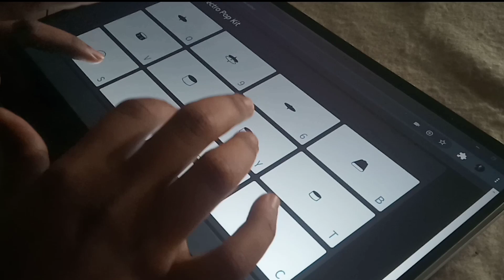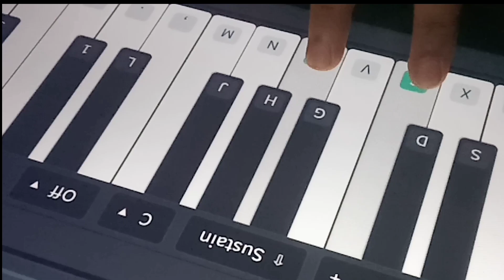SCAM 1992 BGM Theme Cover by AMIT PATIL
It takes a week to create this BGM.When i was making this cover track, i lost my files twice, so i want to make it again and finally,I created this..
I used Bandlab Online software to create this as it has easy to use, by using different kits like drum pad ,sinister kit ,lofi and grand piano formats and string orchestra for this.
Only vocal is from original theme ...but I edited it..
 This is my first attempt to create a multitrack cover for any theme. I have done this on my Maroon 5 Memories cover video ,but on a small extent...

So, I hope everybody will like it, and If you like my work then

Original Track was made by Achint Thakkar.. So thank you Achint Thakkar for creating Original theme for Scam 1992.

Note-
This video I created is only for Cover Purpose only.